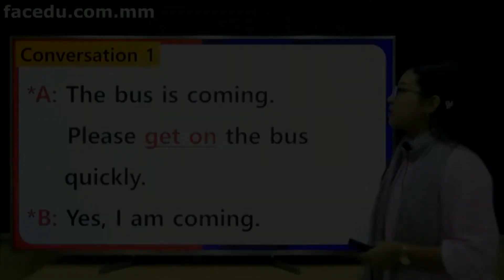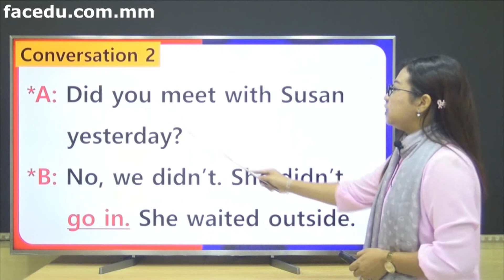Speaking English Basic 04 13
Preposition နဲ ့Verb တြဲသံုးထားတာကို Phrasal Verb လို ့ေခၚပါတယ္
Phrasal Verbs ေတြကို ေလ့လာၾကည့္ရေအာင္ေနာ္
နမူနာအေနနဲ ့ go+ Preposition / Fall Off / Run Away တို ့ကို အသံုးျပဳျပီး ၀ါက်ေလးေတြကိုလည္း တည္ေဆာက္ျပထားပါတယ္။

အဂၤလိပ္စာအေျခခံစကားေျပာမွာ သင္ခန္းစာ Video (80) ပါ၀င္ျပီး
Speaking English Basic ကို register လုပ္ရံုနဲ ့ Video (80) အကုန္လံုးေလ့လာလို ့ရမွာျဖစ္ပါတယ္

FACEDU Online Education မွာ English နဲ ့
Korean သင္ခန္းစာေတြကို ေလ့လာခ်င္သူေတြအတြက္ မွာ Videos ေတြ အစအဆံုးကို တစ္လ ၅၀၀၀ က်ပ္ ျဖင့္ register လုပ္ျပီး ၀င္ေရာက္ေလ့လာႏုိင္ပါတယ္ရွင့္

FACEDU Online Education မွာ English နဲ ့ Korean သင္ခန္းစာေတြကို ေလ့လာခ်င္သူေတြအတြက္ မွာ Videos ေတြ အစအဆံုးကို တစ္လ ၅၀၀၀ က်ပ္ ျဖင့္ register လုပ္ျပီး ၀င္ေရာက္ေလ့လာႏုိင္ပါတယ္ရွင့္

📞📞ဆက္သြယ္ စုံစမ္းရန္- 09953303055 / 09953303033